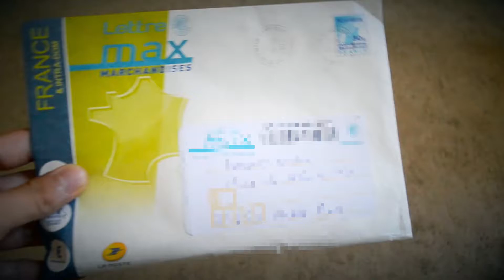EnbBoxing 17 - Domino electrique de 6mm² barrette de 12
Voilà le déballage d'un Domino electrique de 6mm² barrette de 12.